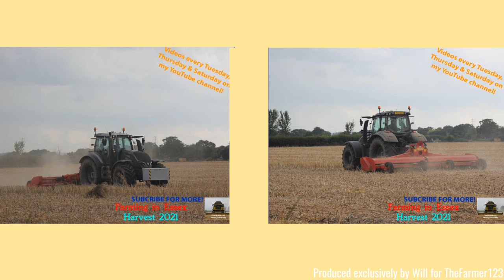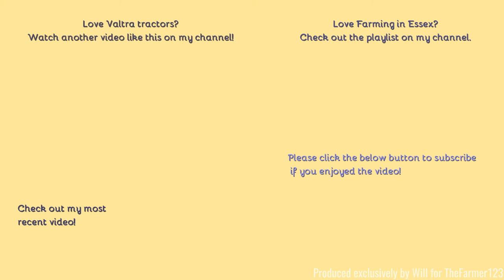Farming in Essex - Topping OSR Stubble with Valtra T214. [21]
Hello,
Whilst I was in wales this field of OSR was harvested, however I was able to see something a bit different, it was harvested by a Dominator so the header was set at a high so it needed topping!
- Filmed on Panasonic AG-AC8EJ - Unboxing:
Comment Rules (Last Update: 12th June 2017):
1. Do not swear or be rude in the comments. Any comments that contain this will be removed by me. Equally if I decide there is an aggressive comment towards me or someone else, that will also be removed.
2. Use correct grammar and try to use correct spelling. I want the comments section to be presentable. If there is deliberate misuse of grammar and spelling I will not reply to the comment, More on this below.
3. Try not reply to everyone with their comments in each video, as I will do that but if you can help someone and I do not get there first than please do.
4. I am up for constructive criticism so if you have any for any video than please do leave it in the comments section and let me know and I will do my best to resolve this.
5 - NEW: NO fake comments, and by this I mean bots spamming me. I have had this in the past and it's not fun getting excited that you have a new viewer when it's actually just a bot. Any comments that contain this will be removed by me & flagged to YouTube for spam.
6 - No previous comments, and by this I mean copied & pasted comments that have been previously posted before and I have replied (If I have not replied at the time of post then fair enough, I will reply on the latest). There is no need for the same one comment, but on two videos to be posted twice. Not only does it waste my time answering it again but it waists yours too!
7 - No links to be posted in my comments due to safety reasons. If you want to show me a channel use that one if its yours or quote the name, not the link! Any comments that contain this will be removed by me.